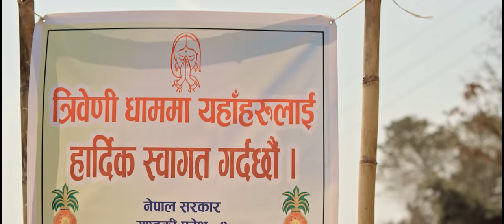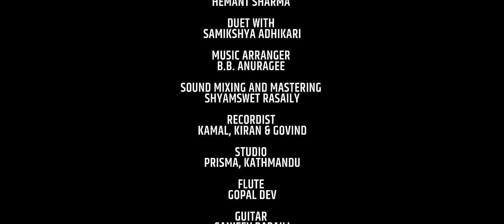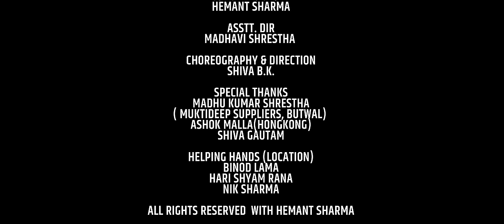Hello Sister Hello Mister by Hemant Sharma & Samikshya | Ft. Paul, Riyasha, Garima | New Nepali Song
Presenting new Nepali song Hello sister hello mister by Hemant Sharma & Samikshya Adhikari featuring Paul Shah, Riyasha Dahal, Garima Sharma & Samikshya Adhikari only on Hemant Sharma's official YouTube channel.

Hemant Sharma Presents :- New Nepali song 2021

🎶 Audio Credits:-

♪ Song:-
Hello Sister Hello Mister
हेल्लो सिस्टर हेल्लो मिस्टर

♪ Lyrics / Compose / Vocal:-
Hemant Sharma

♪ Duet With:-
Samikshya Adhikari

♪ Music Arranger:-
BB Anuragee

Shyamswet Rasaily

♪ Recordist:-
Kamal, Kiran & Govind

♪ Studio:-
Prisma

♪ Flute:-
Gopal Dev

♪ Guitar:-
Sanjeev Baraili

♪ Madal:-
Bhuwan Gandharbha

🎬 Video Credits:-

🎬 Artists –
Paul Shah
Riyasha Dahal
Garima Sharma

🎬 MUA:-
Sarita Prajapati
Sachhyam Pudasaini

🎬 Dress:-
RK Pariyar
Ichharam Ji

🎬 Spot:-
Mukund Ji

🎬 Production Manager:-
Subash Kafle

🎬 Asst. Visual Edit:-
Bibek Sunar

🎬 Work Station:-
Intense Yield

🎬 Cinematographer:-
Nabaraj Upreti

🎬 Visual Edit & Grading:-
Suprim Parajuli

🎬 Concept & Story:-
Hemant Sharma

🎬 Asst. Direction:-
Madhav Shrestha

🎬 Choreography & Direction:-
Shiva BK

🎬 Still photography & extra video
 Rock Kaushal

🎬 Special Thanks:-
Madhu Kumar Shrestha
Muktideep Suppliers, Butwal
Ashok Malla (Hongkong)
Shiva Gautam

🎬 Helping Hands (Location)
Binod Lama
Hari Shyam Rana
Nik Sharma

 IMPORTANT ✔

Audio/ Video Available Only On Hemant Sharma Official YouTube channel.

All the Audio and Video rights of this Music Video is owned only by Hemant Sharma Official YouTube channel.

✔ Hemant Sharma
✔ Managing Director

The song, music videos copy, downloaded on this channel, uploaded and uploaded to other channels will be harder than the prevailing laws. Embedding to a website is allowed.